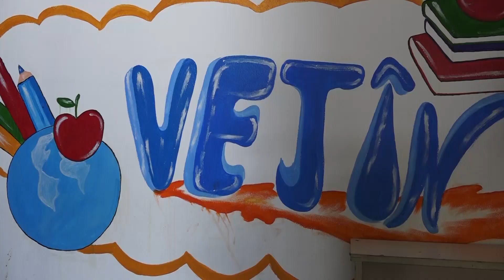PIRSEK JI CIVAKÊ XELEKA 22